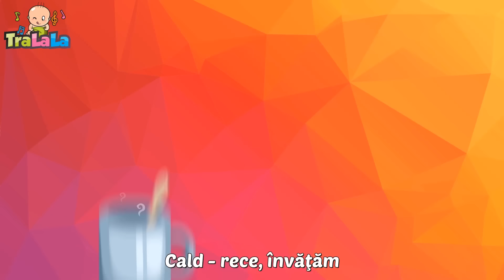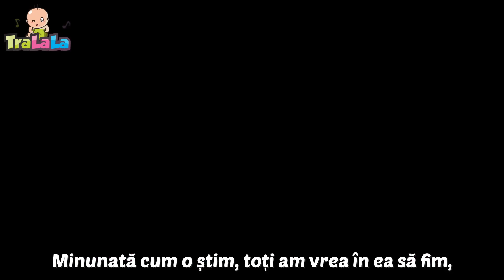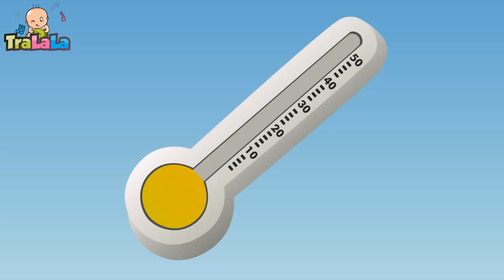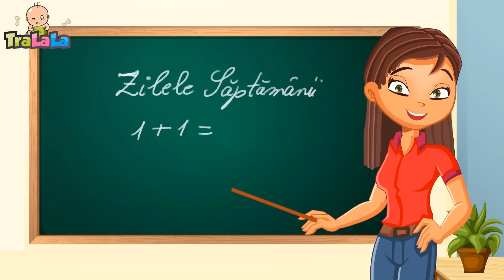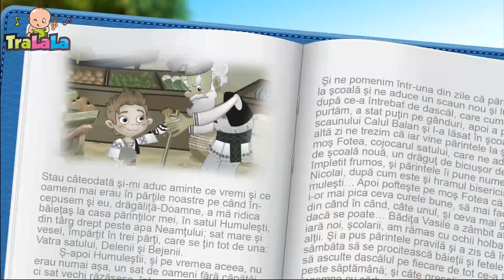Cantece pentru copii mici - Am o căsuță mititică 🦆 + alte melodii educative de la TraLaLa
🏡 Descoperă lumea minunată a cântecelor cu 'Am o căsuță mititică' și alte melodii educative de la TraLaLa! Apasă play și hai să explorăm împreună căsuțe de povești, animale jucăușe și aventuri muzicale care îți vor stârni imaginația și curiozitatea. Fiecare melodie este o fereastră spre noi cunoștințe și distracție garantată pentru cei mici! 🦆🌟 Alătură-te nouă într-o călătorie cântată unde învățăm și ne jucăm împreună!